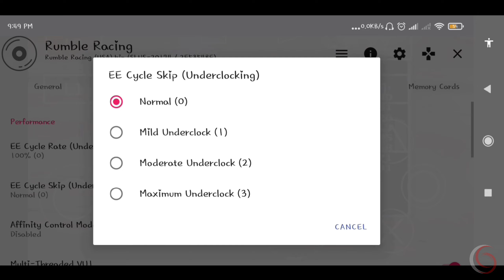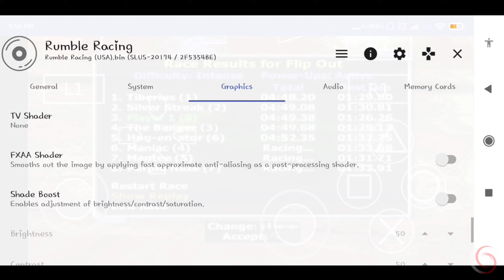Rumble Racing [PS2/AetherSX2] || Gameplay & Setting || Snapdragon 845 || Mi8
In this video, I will play Rumble Racingl using AetherSX2 on android.

 👇👇Link Download👇👇

Emulator :

• In this video I use AetherSX2 Version v1.4-3064

↝My Device~↜

Chipset : Snapdragon 845 2,80 GHz
Ram : 6 GB
Internal : 128 GB

↝Recorder↜

or
• XRecorder (Available on Google Playstore)

↝Editing App↜

- KineMaster
- PowerDirector

• Thumbnail
- PS CC
- PixelLab
- (Optional) Snapseed
- (Optional) Adobe Lightroom ( Mobile )

🌟The most popular videos on this channel🌟